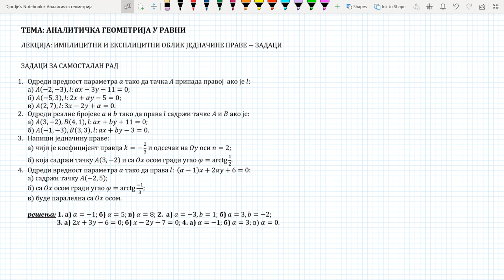57 - Implicitni i eksplicitni oblik jednacine prave - zadaci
Matematika III razred
Nastavna tema: Analiticka geometrija
Nastavna jedinica: Implicitni i eksplicitni oblik jednacine prave - zadaci
Redni broj casa: 57